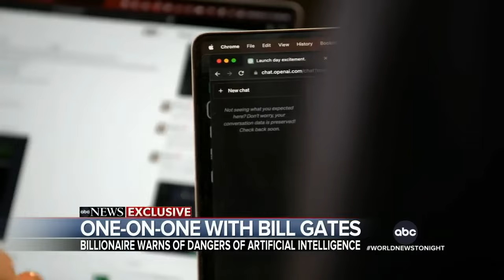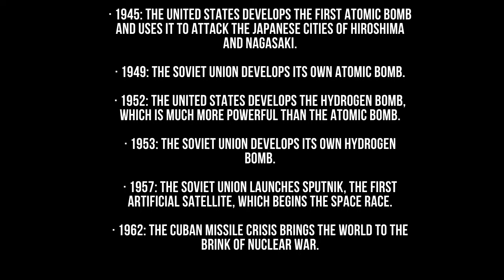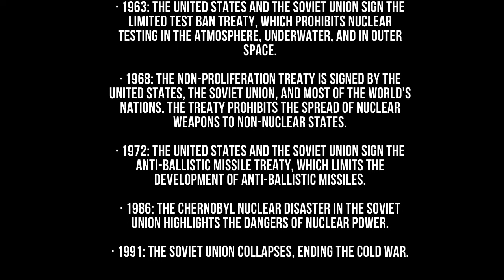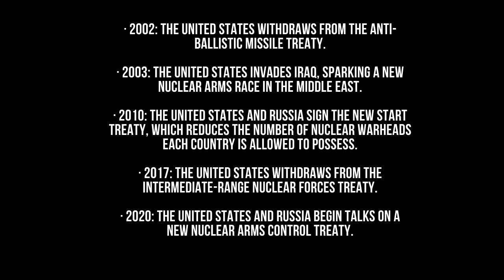AI Arms Race: It Will Determine Our Future | Insights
AI Arms Race: It Will Determine Our Future

There is a growing concern that there will be an AI arms race, as countries and companies compete to develop the most advanced AI technologies. This could lead to the development of increasingly sophisticated and dangerous weapons, as well as the use of AI for surveillance and other forms of control.

There are several factors that could contribute to an AI arms race. One is the rapid pace of AI development. AI is becoming increasingly powerful and sophisticated, and this is driving competition between countries and companies to develop the most advanced AI systems.

Another factor is the increasing availability of AI technology. AI is becoming more accessible, and this is making it easier for countries and companies to develop and deploy AI-powered weapons.

The potential risks of an AI arms race are significant. AI-powered weapons could be used to kill or injure people, and they could also be used to disrupt critical infrastructure or cause economic damage. AI could also be used for surveillance and other forms of control, which could have a chilling effect on freedom of speech and other human rights.

(No Copyright)Suspense Thriller Dark Mysterious Background Music/Mystery Investigation Tension Music